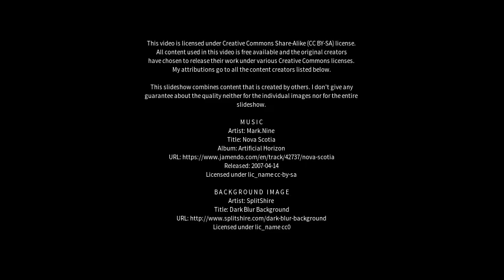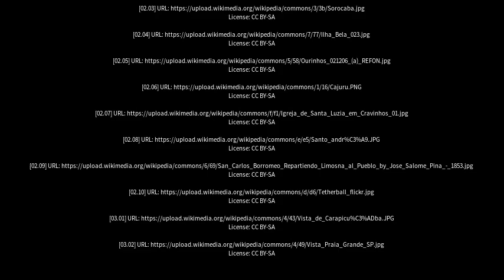Best places to visit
Best places to visit - Nuporanga (Brazil) Best places to visit - Slideshows from all over the world - City trips, nature pictures, etc.